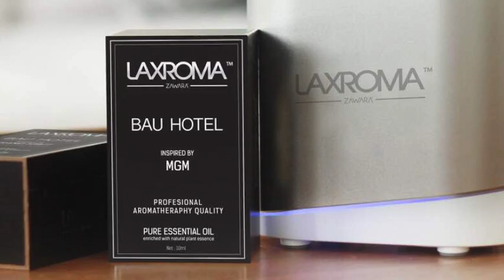LAXROMA ESSENTIAL OIL | Siri Bau Hotel Mewah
NAK RUMAH, PEJABAT, KEDAI ANDA BAU MACAM HOTEL MEWAH❓
Laxroma® menghasilkan SIRI ESSENTIAL OIL BAU HOTEL PERTAMA DI DUNIA yang diinspirasikan oleh bau hotel terkemuka dunia❗ Iaitu Inspired By:
💕 Grand Hyatt New York
💕 MGM Las Vegas
💕 Banyan Tree Seychelles
ESSENTIAL OIL atau minyak pati botani telah digunakan beribu tahun dahulu untuk menenangkan minda, menstabilkan emosi, bernafas lebih mudah serta memberi kesihatan fizikal. LAXROMA® membawa tradisi lama ini dalam kehidupan moden.
Bahan-bahan ESSENTIAL OIL diekstrak melalui penyulingan wap dengan teliti dan juga melalui proses tekanan sejuk yang diekstrak dari tumbuhan botani. Sebaik sahaja anda memegang sebotol ESSENTIAL OIL, anda memegang intipati alam yang tulen.
LAXROMA® ESSENTIAL OIL DIFFUSER GENERASI BARU [ALAT PENYEBARAN ESSENTIAL OIL LAXROMA®]
Selain dari ESSENTIAL OIL, LAXROMA® juga memperkenalkan alat penyebaran essential oil tanpa menggunakan air & lilin untuk memberikan anda bau hotel mewah yang tahan yang lama dan mudah digunakan. Ia menggunakan teknologi nano atomising [Pengzarahan Nano Teknologi]
✓ LAXROMA® ESSENTIAL OIL membantu meningkatkan tenaga dan sistem imunisasi, memperbaiki kualiti tidur, dan meningkatkan tumpuan, menceriakan mood anda, melegakan tekanan, menjadikan susasana tenang dan selesa dan mengurangkan risiko penyakit kronik.
✓ PENGALAMAN BARU AROMATERAPI - LAXROMA® ESSENTIAL OIL DIFFUSER Tidak perlu menggunakan air. Tiada haba. Tiada bunyi bising. 100% Essential oil asli & tulen. Udara anda akan jadi wangi dan segar. Ini menjimatkan essential oil berbanding alat penyebaran essential oil lain yang terdapat di pasaran.
✓ LAXROMA® ESSENTIAL OIL DIFFUSER MEMBERI KETENANGAN MINDA.– Ia adalah alat penyebaran ESSENTIAL OIL DIFFUSER tanpa air yang mempunyai tahap bunyi yang paling rendah berbanding dengan Essential Oil Diffuser yang lain! Fungsi keselamatan bebas-tumpah yang selamat untuk kanak-kanak.
✓ REKAAN YANG BERGAYA DAN INOVATIF - LAXROMA® ESSENTIAL OIL DIFFUSER direka khas untuk semua jenis hiasan dalaman seperti bilik tidur, dapur, ruang tamu, kedai, butik, pejabat, spa, kereta, kapal laut, pesawat dan lain-lain
Gunakan LAXROMA® ESSENTIAL OIL setiap hari untuk kehidupan yang wangi, selesa & sihat untuk anda sekeluarga.
Dapatkan ESSENTIAL OIL LAXROMA® daripada stokis & agen sah ZAWARA®.